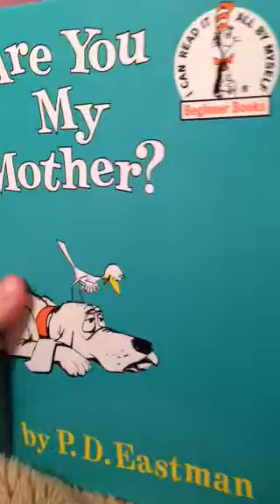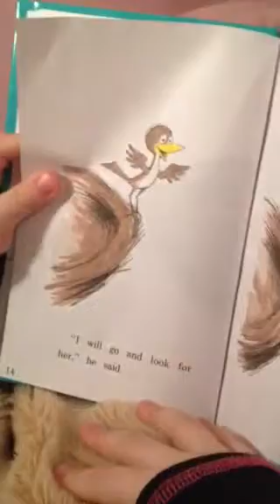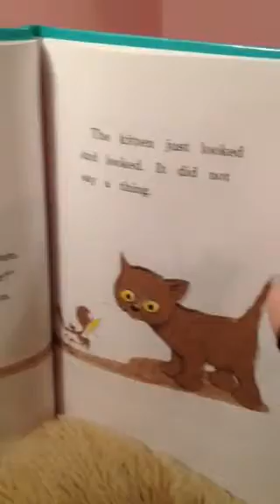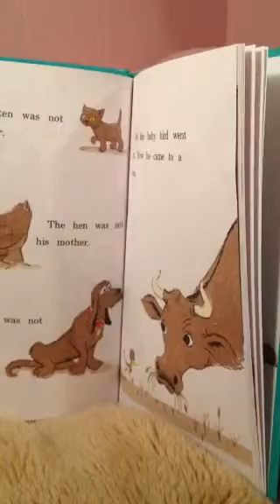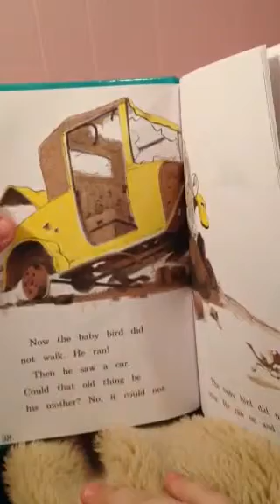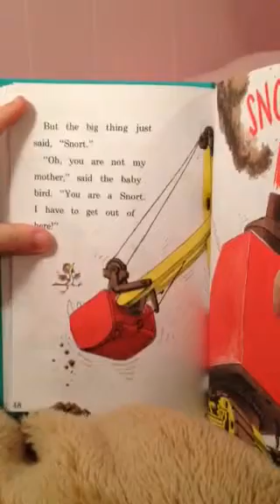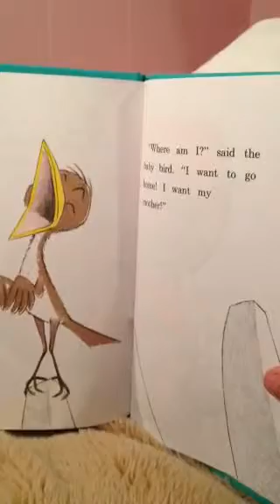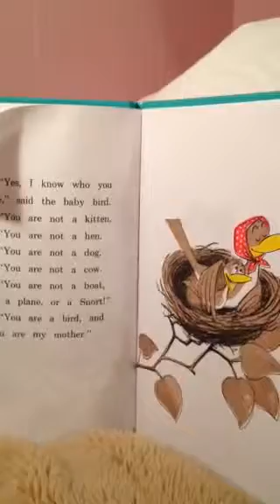Haylie reading Are you my mother by PD Eastman